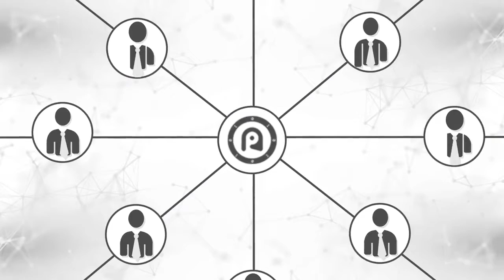Pindify Music ICO blockchain promo video portfolio